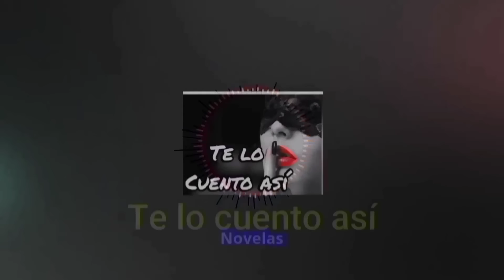AVANCE SEMANAL C90 : Petra logra demostrar su inocencia y acusa a Misael | Vivir de Amor